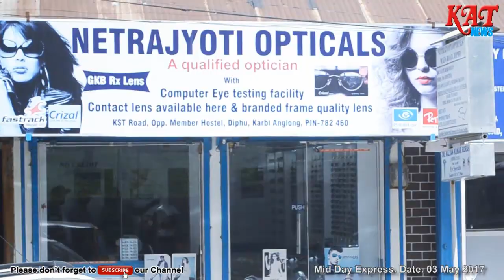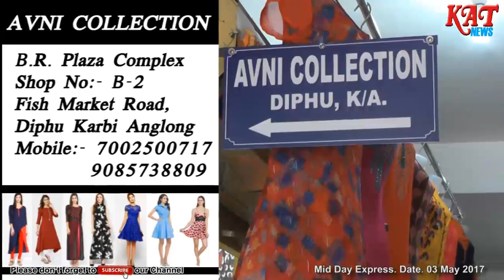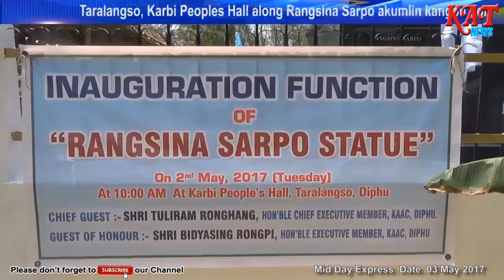Mid Day Express News Date 03 05 17